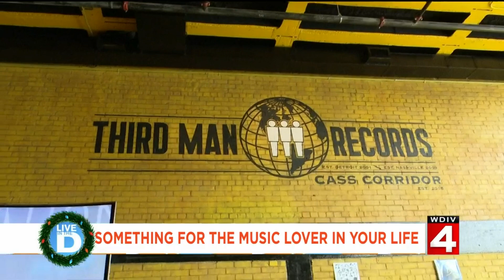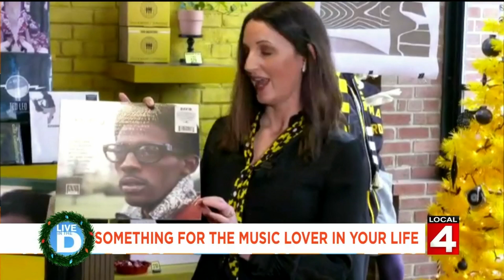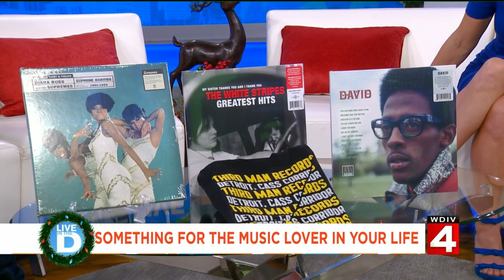Third Man record on Live in the D